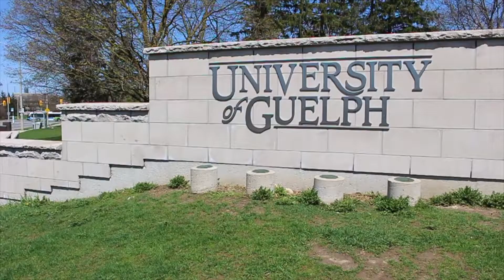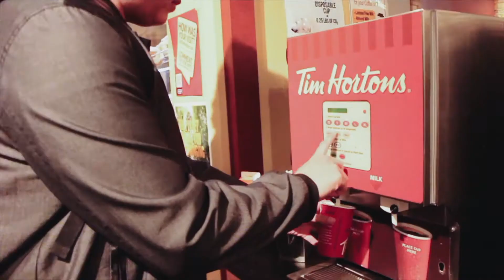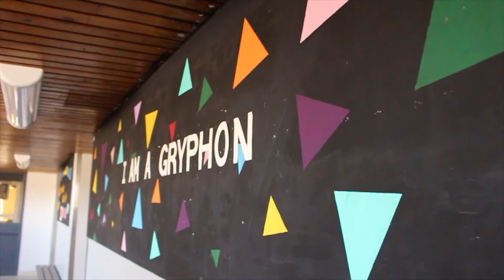Journey of a Gryphon: Episode 3 - Third Year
Alex Eng, Bachelor of Computing, Computer Science